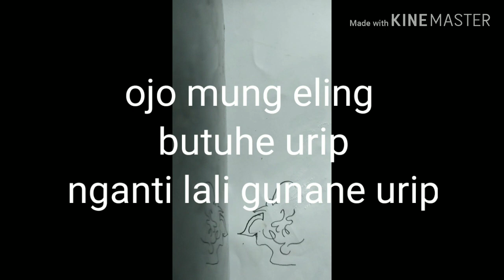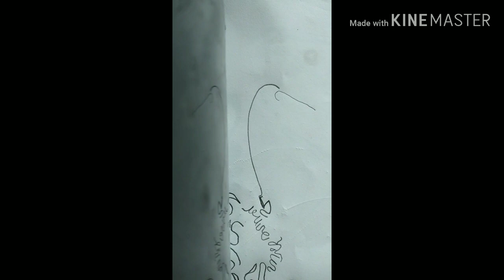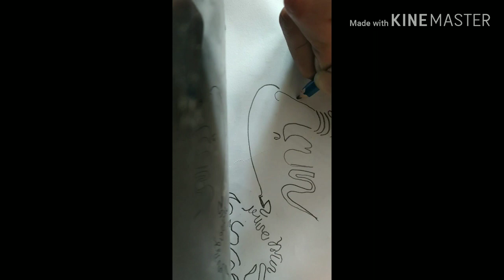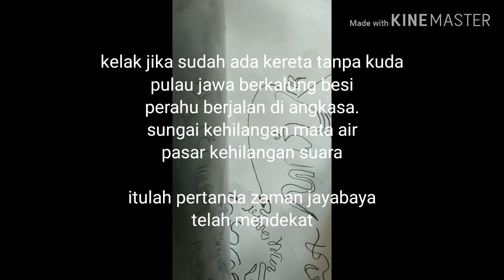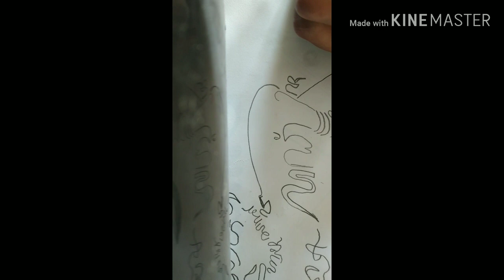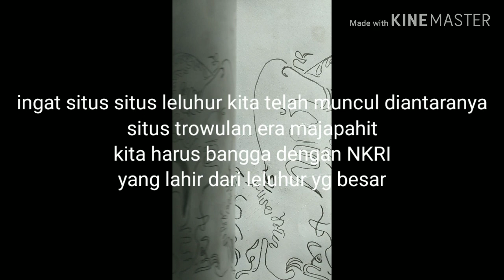SKETSA KI EYANG SEMAR DENGAN AKSARA JAWA /HURUF JAWA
bangsa yang besar adalah bangsa yang mencintai budayanya,jadikanlah video ini sebagai edukasi,TONTON SAMPAI HABIS GUYS AGAR TIDAK GAGAL FAHAM.TRIMS